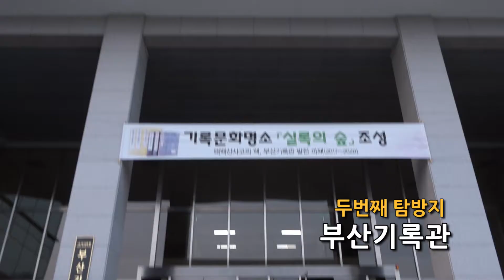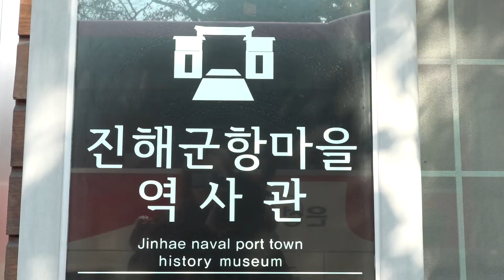나라기록넷띠와 함께 하는 2017 기록문화탐방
넷띠와 함께 하는 2017 기록문화탐방
- 일시 : 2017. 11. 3.(금) ~ 11. 4.(토), 1박 2일
- 장소 : 포항 덕동마을, 진해 군항마을 등 기록사랑마을과 부산기록관
- 우리의 전통 기록문화를 체험하고, 기록문화의 중요성에 대한 공감대 확산